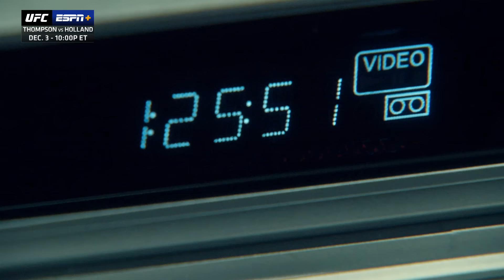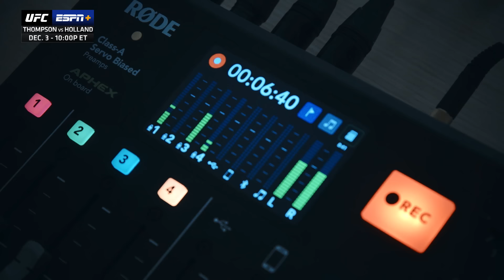UFC Journey Part 1: Stephen Thompson vs. Kevin Holland [Full Episode] | ESPN MMA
UFC Journey shows the lives of Stephen Thompson and Kevin Holland as they prepare for their main event bout at UFC Fight Night in Orlando, Florida.